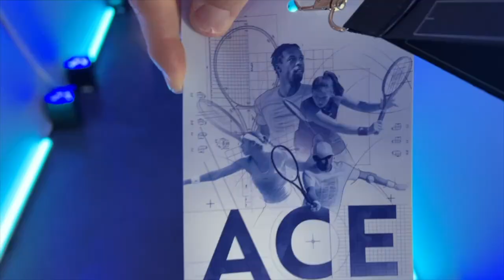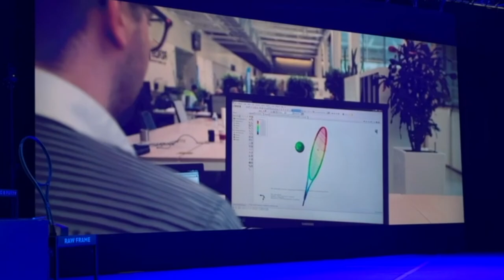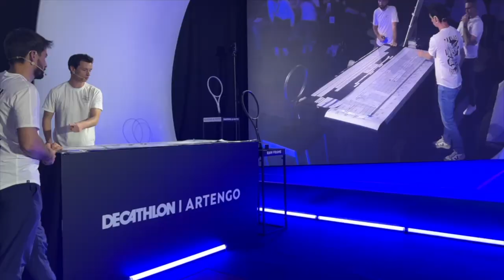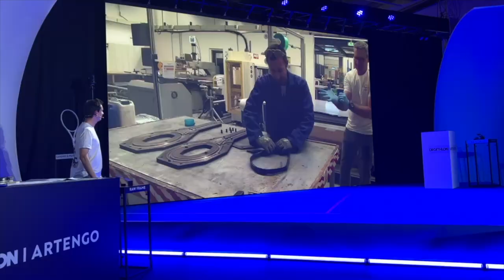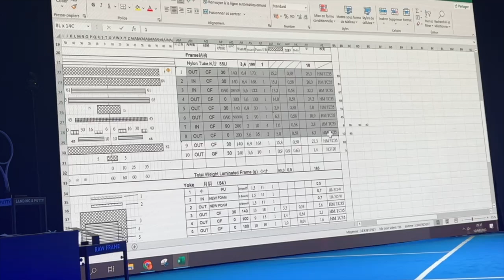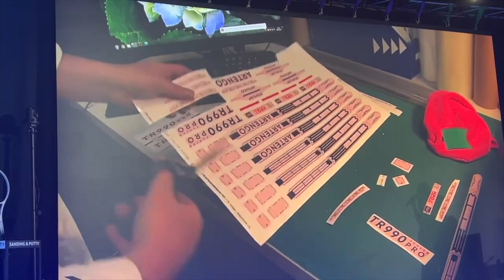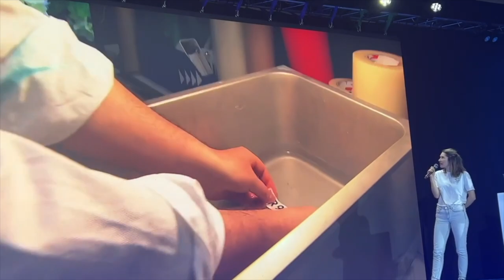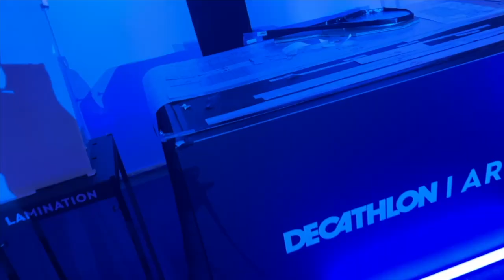How to make a tennis racket (with Artengo)